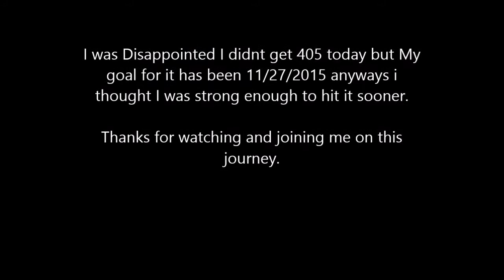375 Bench press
375 Bench press Failed 405 pench